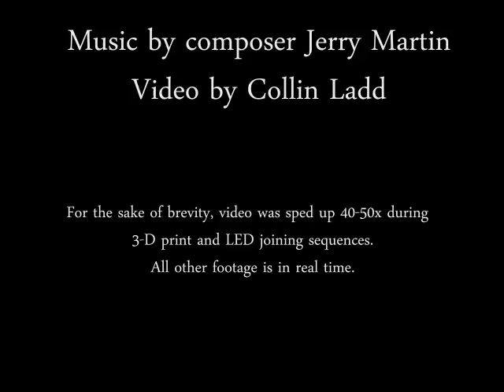3D Printing of Liquid Metals at Room Temperature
Researchers at NC State have developed a way to print liquid metals into 3D structures at room temperature.  The structures are stabilized by a thin oxide 'skin' that forms on the liquid metal. The approaches shown here represent new ways to direct write metals in 3D.  In addition, the resulting components can, in principle, self-heal ( "Self-healing stretchable wires" and be ultra-stretchable ( "Ultra-stretchable wires"

The paper, "3D Printing of Free Standing Liquid Metal Microstructures," is published online in Advanced Materials.

The work was supported by the National Science Foundation.